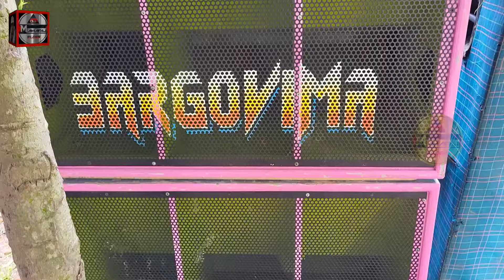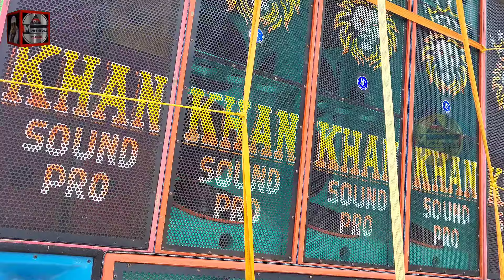আজ ময়না শ্যামগঞ্জে পূর্নিমার রথে সমস্ত সেটাপ ফিটিংস চলছে কিছুক্ষণ পর কম্পিটিশন শুরু হবে